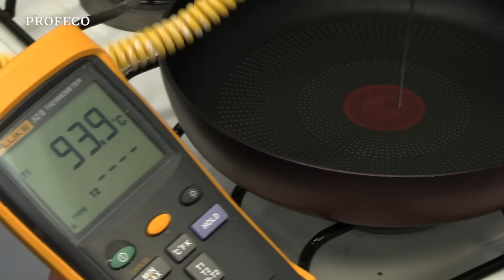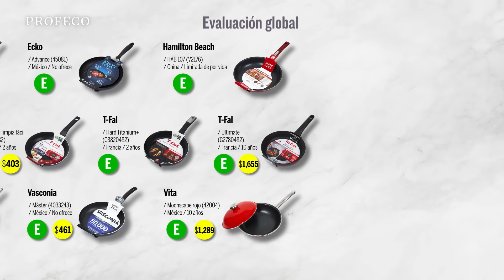Sartenes antiadherentes | Estudio de Calidad | Profeco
Ya sea para preparar unos huevos a la mexicana o asar un bistec, elegir una buena sartén no tiene porqué ser difícil.

Las sartenes antiadherentes ofrecen cocinar con poco aceite sin que la comida se pegue, por eso, en nuestro EstudioDeCalidad pusimos a prueba este utensilio de cocina utilizado a diario en muchos hogares.

Conoce su calidad, elige y cocina informado.